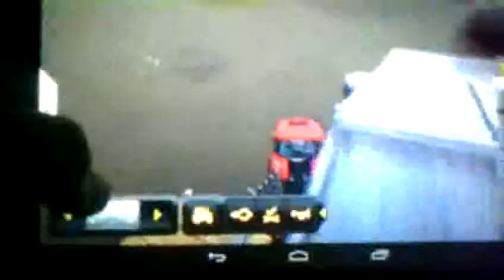Let's Play Farming Simulátor 14 (10)